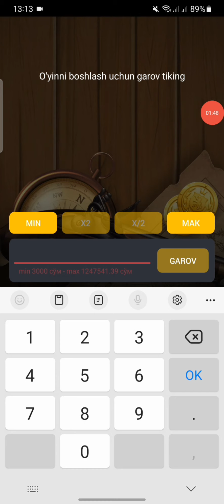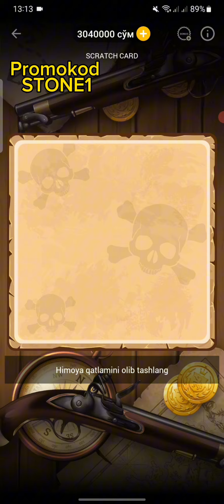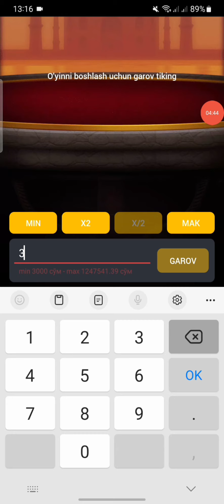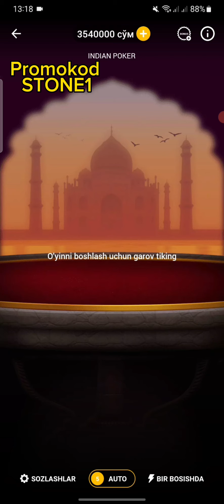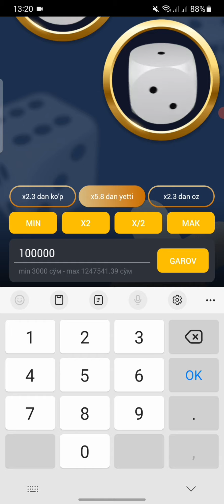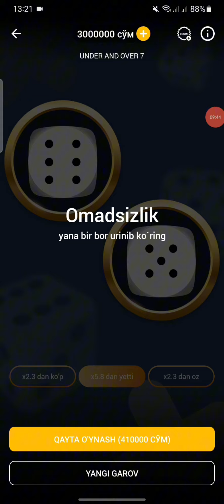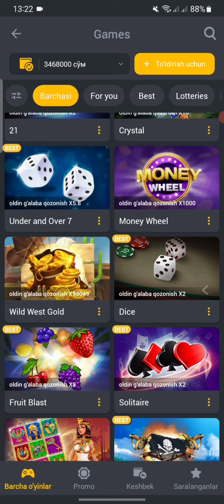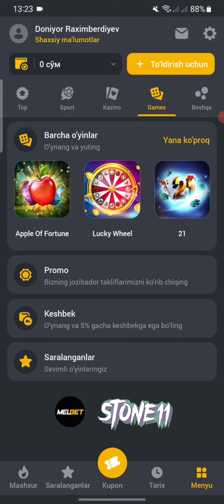BETANDYOU KANTORASIDA 20x NEGA OSOND YUTUQLA BOLYAPDI //2023 YILNING YANGI VIDEOLARI //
⚙️Hesh teg⚙️